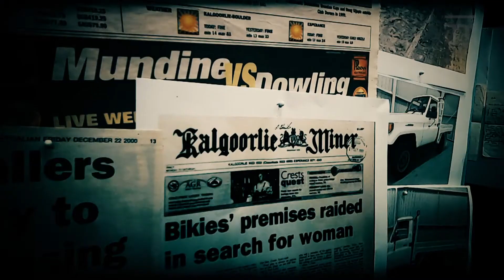Catching Lisa's Killer: Fear and Murder in Kalgoorlie Trailer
Murder, outback bikies and a small town’s secrets: the story of Lisa Govan’s disappearance from Kalgoorlie delves into the dark underbelly of WA’s underworld.

Never-before-seen footage of Lisa on her last night alive and startling new information about who she was with provide disturbing clues about what happened before and after she vanished in 1999.

With unprecedented access to cold case files and interviews with new witnesses, veteran journalist Ben Harvey pulls the thread on a 21-year mystery and reveals the secrets of the cops and bikies who ruled the real wild west.

What he found will shock all Australians and tear apart the country’s underworld. Rated M: Some violence, sexual references, mature themes.